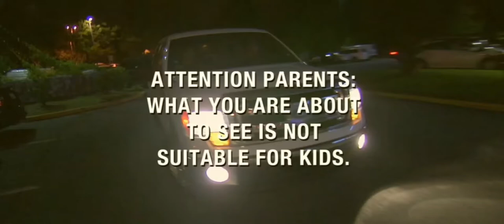honey boo boo and the snack escape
um this is my first time editing a video so please leave tips and stuff idk

i own no rights to anything in this video, i am not trying to degrade, make fun of, etc anyone that is in this video, this is purely for entertainment purposes